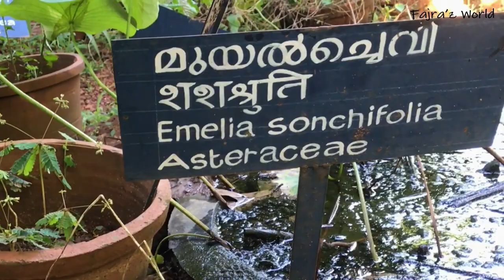Dasapushpangal || ദശപുഷ്പങ്ങൾ || Dasapushpam Malayalam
Dears ,

I am Dr.Fajra ,an Ayurvedic doctor, doing post graduation at VPSV Ayurveda College, Kottakkal..please Watch the video and support me if you found this useful...Your support means lot to me. thank you

Dasapushpam means a group of 10 potential herbs which are culturally and medicinally significant to the people of Kerala .

Dasapushpangal (ദശപുഷ്പങ്ങൾ ) :-

karuka
Cherula
Mukkutti
Muyalcheviyan
Nilappana
Vishnukranthi
Uzhinja
Thiruthali
Kayyonni
Poovamkurunnila

Queries solved :-
Dasapushpam Malayalam
Dasapushpangal and their benefits
Dasapushpangal names in malayalam